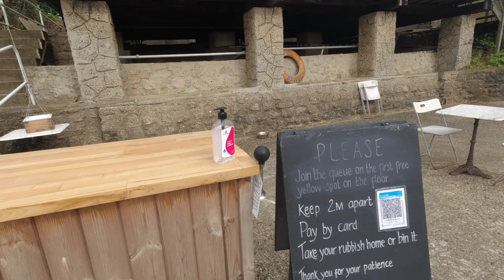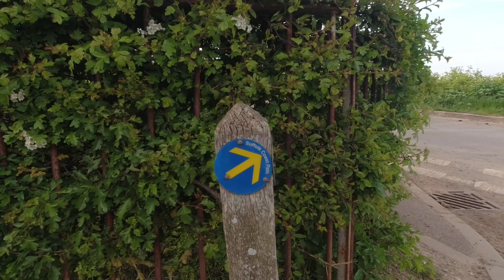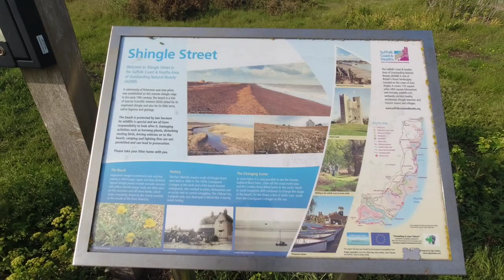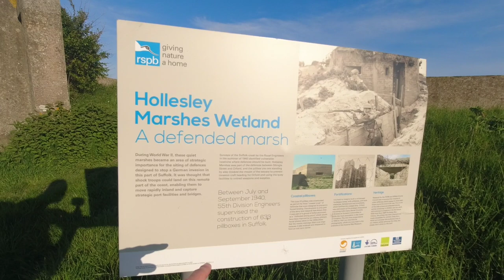Suffolk Coastal Path. Felixstowe to Lowestoft - Day 1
The Suffolk Coastal Path

Felixstowe to Lowestoft 50-60 miles (diversions due to coastal erosion)

Last minute decision to do this hike

Starting in Felixstowe Suffolk at around 4pm on Friday after work.

Join me as I make my way north following the trail